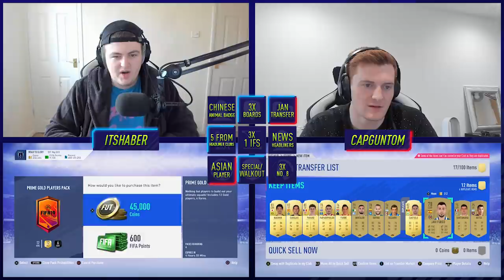OMG! HEADLINER & 4 WALKOUTS IN PACKS! FIFA19 ULTIMATE TEAM